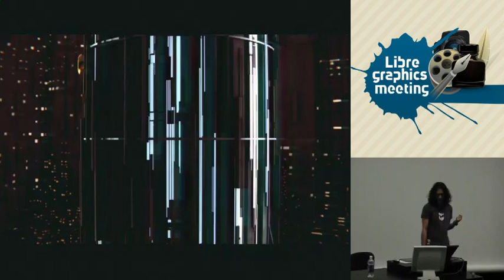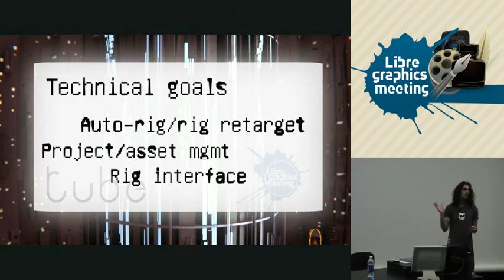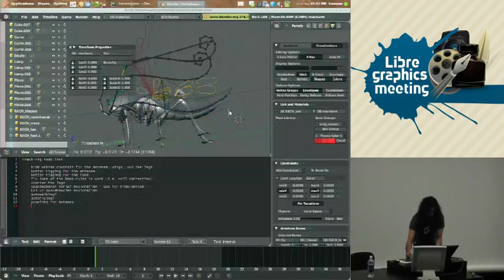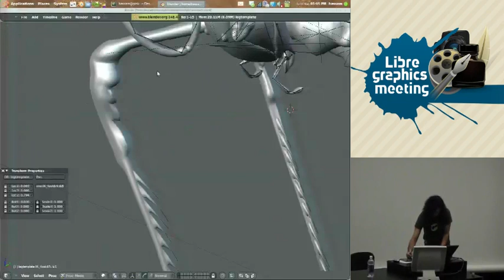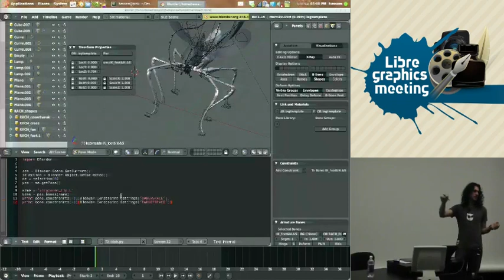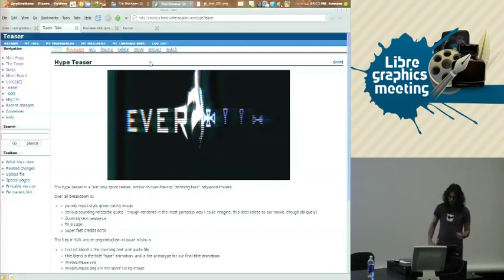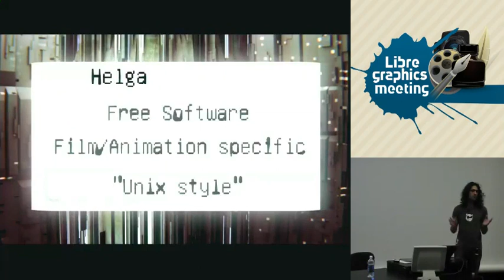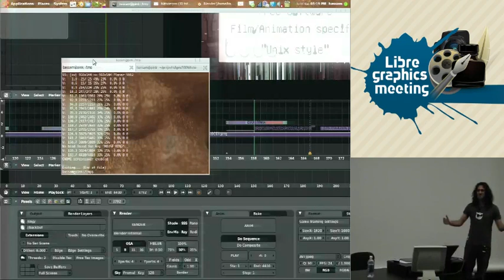Short Tube, Free Pipeline Distributed animation Production using Blender and Helga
Bassam Kurdali
Blender